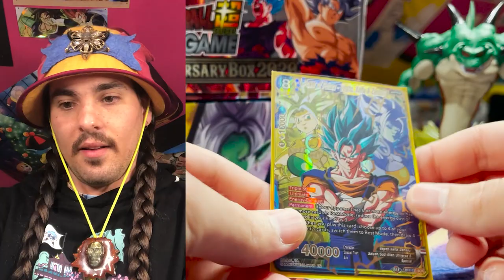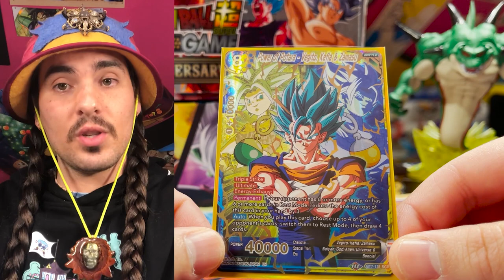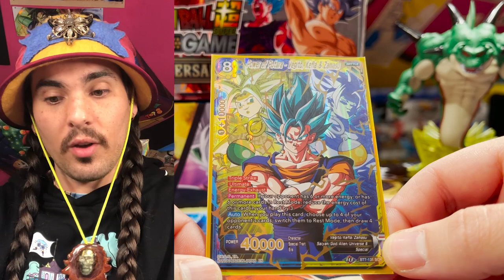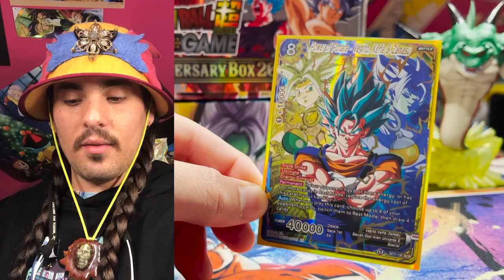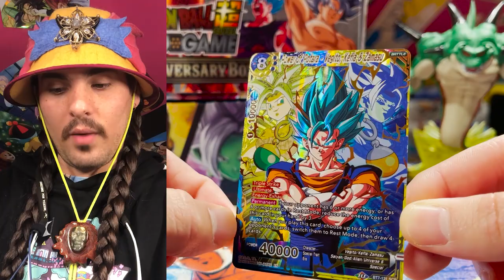The Power of Potato - Vegito, Kefla, and Zamasu - Secret Rare Story - Dragon Ball Super CardGame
Living beings have derived power from potatoes for centuries. When the gods finally bestow the power of potatoes on Goku and Vegeta, we finally begin to understand how vast the true power of potatoes can be.

Learn the story behind the Potara earrings and why they are so immensely powerful. Vegito, Kefla, and Zamasu all use this power - but is it ever enough?

➡️ Celebrating some of the most iconic animations throughout history, this channel is dedicated to sharing everything Trading Card Games, Pokemon and Dragon Ball Super related.

With computer game footage and trading card unboxings, this is the ultimate hub for Dragon Ball Super card lovers alike.
On this page you can expect to enjoy tons of secret rare unboxing videos, including some of the most sought after Dragon Ball TCG - a collectors dream.

➡️ Discussing a variety of hot cash decks, this channel offers a go-to place for Pokemon and Dragon Ball Super cards collectors and gaming enthusiasts to unite.